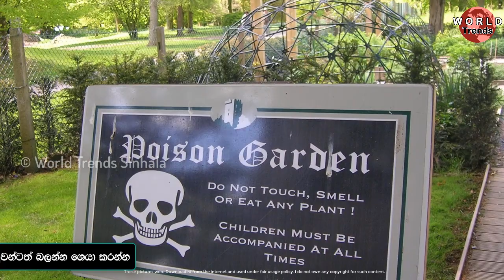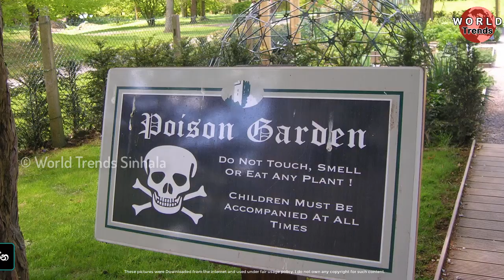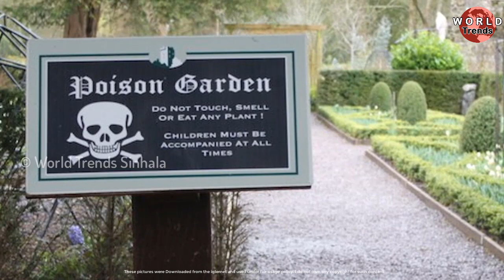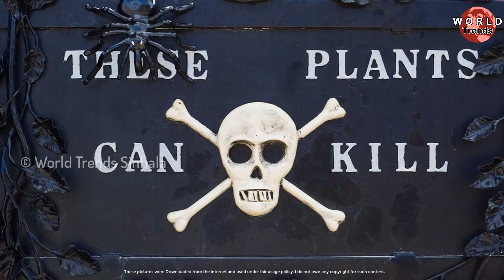ලෝකයේ අරුම පුදුම වීෂ උද්‍යානය මෙන්න